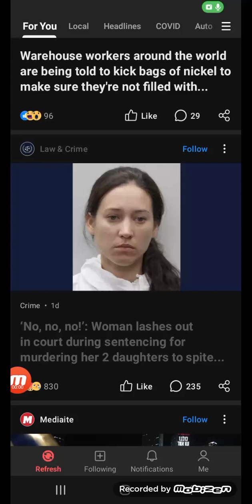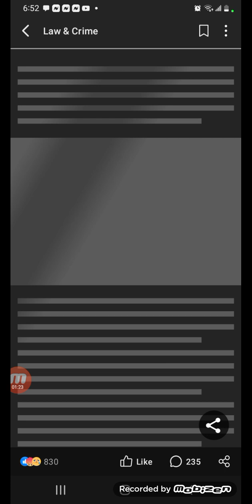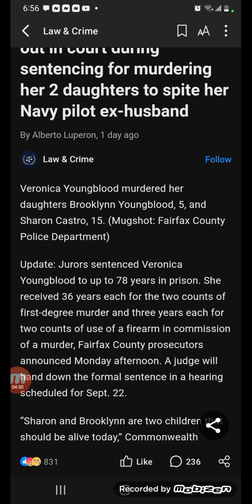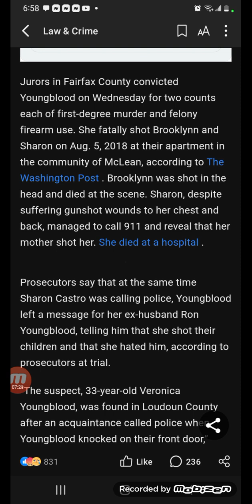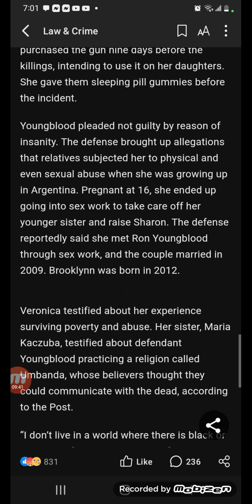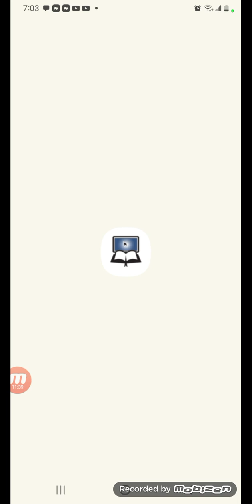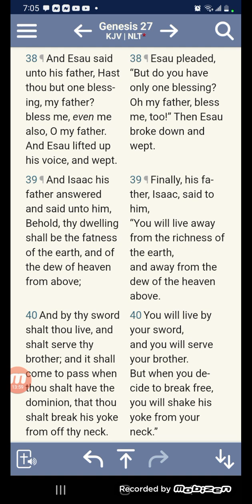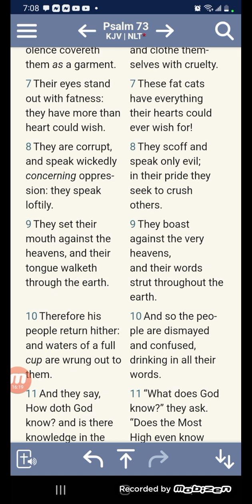Woman lashes out in court during sentencing for murdering her 2 daughters to spite her ex-husband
No, no, no!’: Woman lashes out in court during sentencing for murdering her 2 daughters to spite her Navy pilot ex-husband